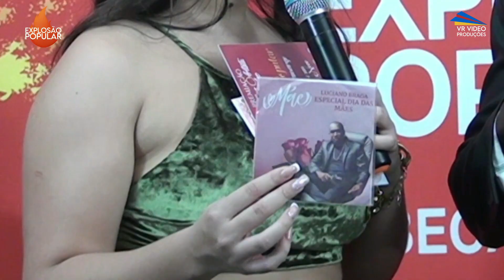LUCIANO BRAGA NO PROGRAMA EXPLOSÃO POPULAR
LUCIANO BRAGA